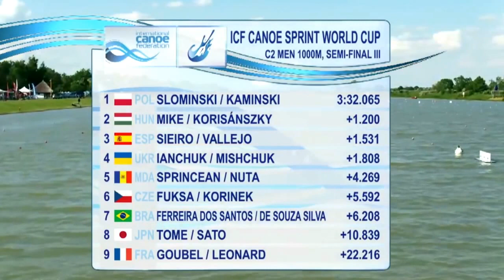2017 ICF World Cup 2 in Szeged, Hungary, Men's C-2 1000m Semi-Final 3. HD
1,  (POL)  Vincent Slominski / Mateusz Kaminski         3:32.654.
2,  (HUN)  Róbert Mike Dávid / György Korisánszky  3:33.854.
3,  (ESP)  Adrián Sieiro / Sergio Vallejo  3:34.185.
4,  (UKR)  Dmytro Ianchuk / Taras Mishchuk   3:34.462.
5,  (MDA)  Ilie Sprincean / Oleg Nuta   3:36.923.
6,  (CZE)  Petr Fuksa / Daniel Korinek   3:38.246.
7, (BRA) Maico Ferreira Dos Santos / Erlon De Souza Silva
8,  (JPN)  Takanori Tome / Hikaru Sato   3:43.493.
9,  (FRA)  Mathieu Goubel / Loïc Leonard   3:54.870.